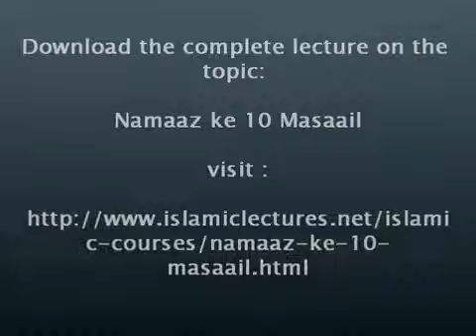Jalsa e Istaraahat aur Khadey hotey waqt haath tek kar uthna Abu Zaid Zameer YouTube